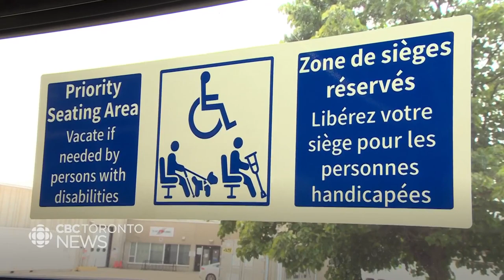David Onley Honoured – CBC news– January, 19, 2023